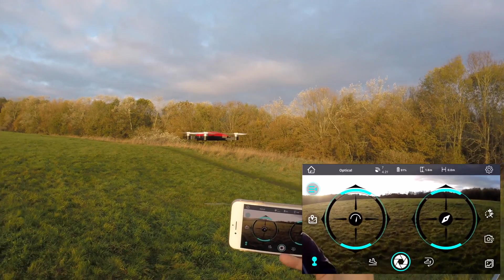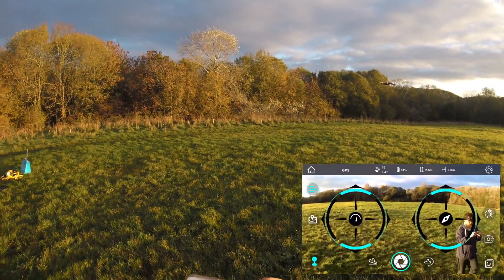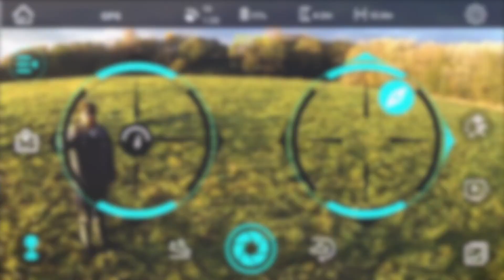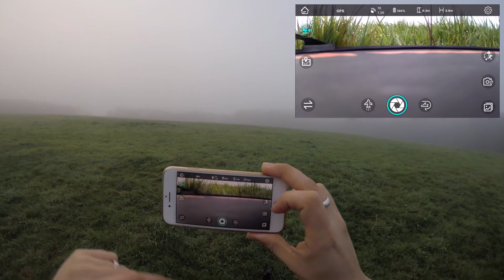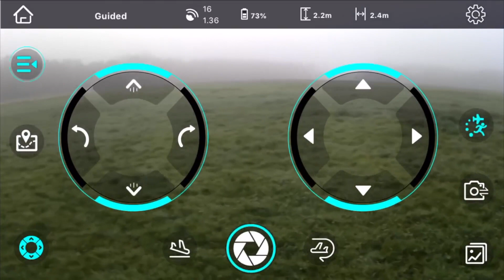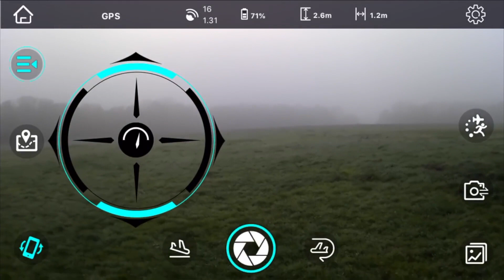Simtoo Fairy Quadcopter 12 Months On Video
After so much hype this quadcopter the Simtoo XT175 Fairy was a massive flop.  As we head towards its 12 month birthday of it being on the channel i thought i would go back through this quadcopter and give a bit more information on what i thought about it.  I do believe this is the worst drone of 2019.

== Playlists to lose yourself in ==

== Join our friendly RC Discord Group ==

If you like/enjoy what I do, please consider donating.  Any money donated goes towards bringing you better remote controlled vehicles, cameras, updated computer equipment so i can make this channel better. Thank you for anything you can give and your support:

== Other Projects ==

== My Kit Owned & Used By Me ==

= Cameras UK Links =
I only use GoPro & Canon Cameras
GoPro Hero 7
GoPro Hero Session 5
Canon 4000D
Canon 200D

= Cameras US Links =
GoPro Hero 7
Canon 4000D
Canon 200D
Canon EOS M Range

= Audio =
Tascam Audio Recorder

= 3D Printing UK Links =
Ender 3 Printer
Ender 3 Fan
Ender 3 Extruder
Ender 3 Glass Bed
Ender 3 Nozzles
Green PLA
Multicolour PLA
Yellow PLA
Silver PLA
Glow in the Dark PLA

= 3D Printing US Links =
Ender 3 Printer
Ender 3 Fan
Ender 3 Extruder
Ender 3 Nozzles
Green PLA
Multicolour PLA
Yellow PLA
Silver PLA